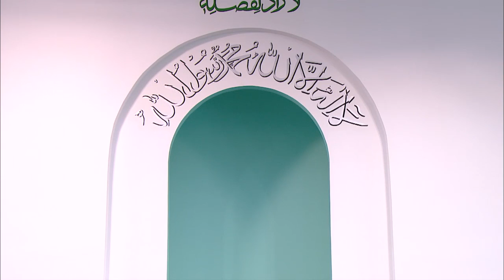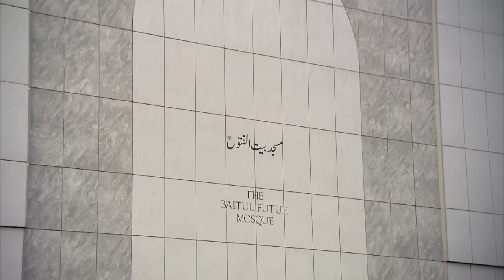Friday Sermon | خطبہ جمعہ | November 14, 2014